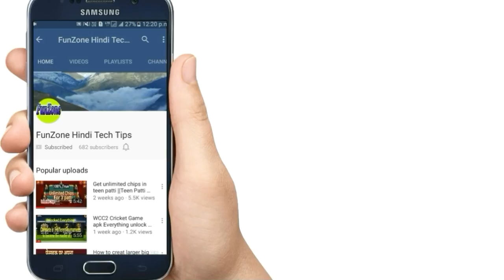Jio free 2018 तक - Reliance जियो 1 साल फ्री इन्टरनेट दे सकता है , पूरी video देंखे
Jio Free 2018 तक - Reliance जिओ 1 साल फ्री इन्टरनेट दे सकता है , पूरी Video देंखे

आईपीएल के 10वें सीजन का समापन हो गया है। 1.5 महीने के खेल के बाद मुंबई इंडियंस आईपीएल 10 की विजेती बनी है।
मुंबई ने रोमांचक फाइनल में पुणे सुपरजाएंट को 1 रन से हराया। फाइनल खत्म होने के बाद मुंबई के फैंस खुशी से फूले नहीं समा रहे हैं। तो वहीं सोशल मीडिया पर भी लोग मुंबई की जीत का जमकर जश्न मना रहे हैं।
लोग कह रहे हैं कि मुकेश अंबानी की टीम जीत गई है, अब वो खुश होकर दोबारा जियो प्लान चला सकते हैं। आपको बता दें कि आईपीएल 10 के रोमांचक फाइनल मुकाबले में मुंबई इंडियंस ने पुणे सुपरजायंट को 1 रन से हराकर खिताब अपने नाम किया।
Note: This may be a rumor, but if Mukesh Ambani owner of Reliance Jio will announce this offer (Free till 2018 may or may 2018) then it will publish on our channel first.

Thank you for your support. Also Reliance Jio will soon officially launch its new offer or tarrif plans and products like Jio DTH, Jio Handset at Rupees 999, Jio Broadband or JIO FTTH . In some cities Jio has also started its Preview Offer.
Thanks